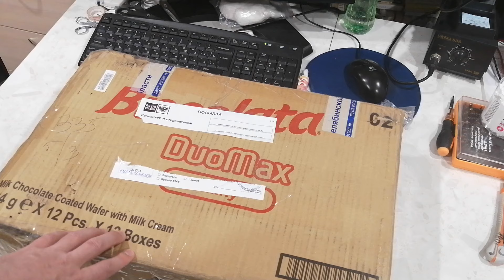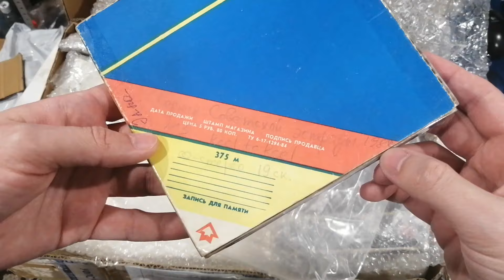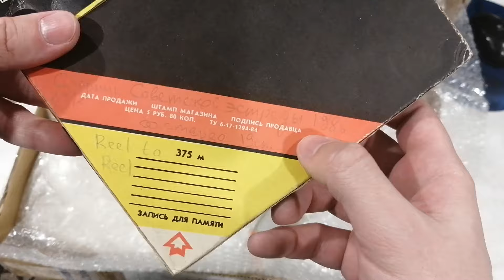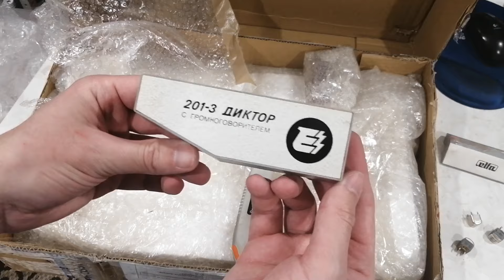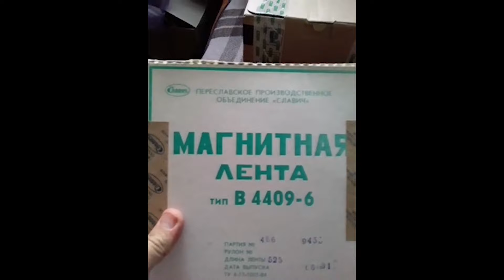Посылка от Дмитрия из Ульяновска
Береги магнитофон